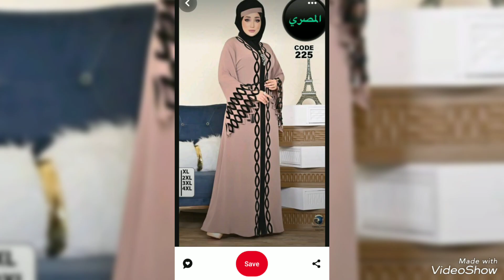exclusive designs of Misry hijab fashion #2024